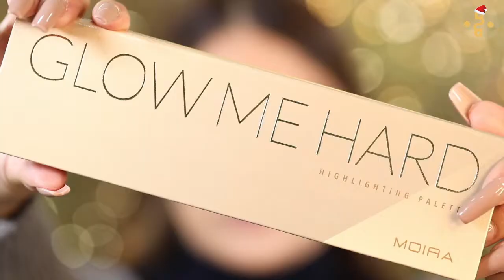Auto-Maquillaje para fin de año 😱💖🎄Mariela Campos by Baroch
¿Aún no sabes como maquillarte para estas fiestas de fin de año ? 😱 Nuestra maquillista profesional Mariela Campos 🙋🏻‍♀ nos muestra como realizar este increíble look con productos de alta calidad 👌 de Moira Cosmetics

✅Todos los productos visto en el video los encuentras de venta en BarochINC